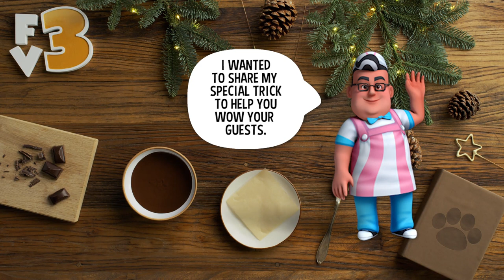Carlo's Festive Dessert Bowls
The festive season is round the corner and desserts are important- right? Come join Carlos in giving a sweet new twist to your holiday special desserts this season.